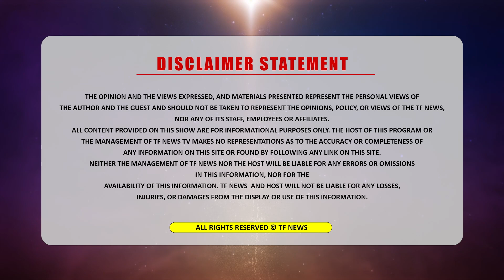ਅਕਾਲੀ ਬਾਬਾ ਫੂਲਾ ਸਿੰਘ ਦੀ ਸ਼ਹੀਦੀ ਸ਼ਤਾਬਦੀ ਮੌਕੇ ਸ਼੍ਰੀ ਆਕਾਲ ਤਖਤ ਸਾਹਿਬ ਤੋ ਸਜਾਇਆ ਵਿਸ਼ਾਲ ਨਗਰ ਕੀਰਤਨ